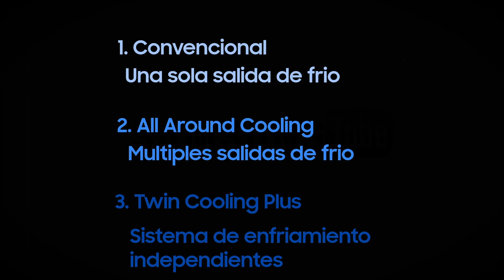Samsung Tips: Conoce los sistemas de frío de tu refrigerador Samsung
Con tu refrigeradorSamsung tienes más opciones para mantener frescos tus alimentos. Conoce más detalles de los sistemas de frío de tu refrigerador para lograr óptimos resultados.